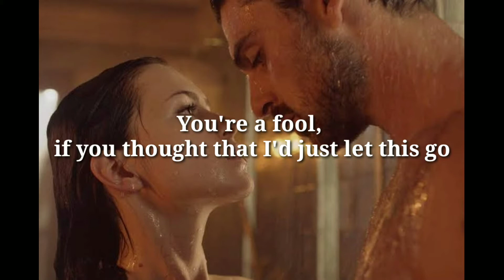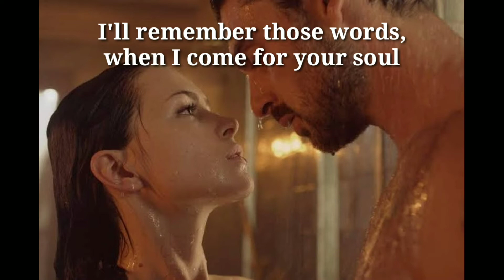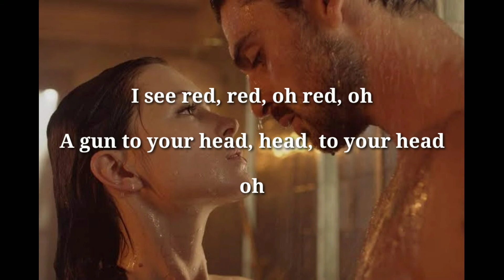I SEE RED lyrics- EVERYBODY LOVES AN OUTLAW(365dni film)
Did you really think, I'd just forgive and forget, no
After catching you with her
Your blood should run cold, so cold

Did you really just say, she didn't mean anything, oh
I'll remember those words, when I come for your soul, your soul

Don't you know that you better off dead

Run, hide
Oh, you're so done
Oh better sleep with one eye open tonight

Source: Musixmatch
Songwriters: Robbie Nevil